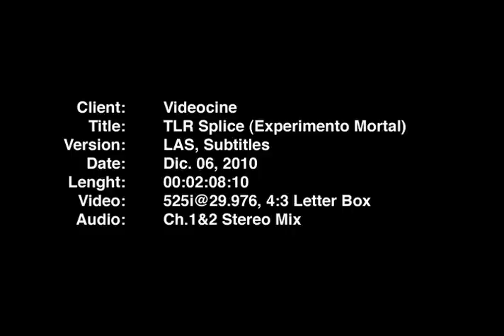Splice Experimento Mortal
Clive y Elsa son científicos superestrella, famosos por separar el ADN de distintos animales para crear bizarros híbridos. Están tan enamorados el uno del otro como lo están de su trabajo.  Y quieren ir un paso más allá: separar y empalmar ADN animal y humano. Pero cuando su financiamiento corporativo se rehúsa a cooperar, deciden realizar el experimento en secreto.  El resultado es Dren: una asombrosa criatura cuyo rápido ciclo de vida la lleva de ser un bebé a convertirse en adulta en cuestión de meses.  A medida que Clive y Elsa luchan para mantener a Dren en secreto, la conexión con su creación evoluciona de científica a personal. Ya para el final, Dren supera los más ambiciosos sueños de la pareja, así como sus más terroríficas pesadillas.